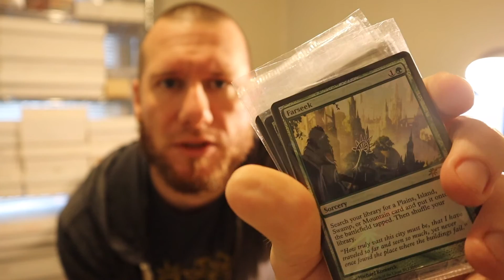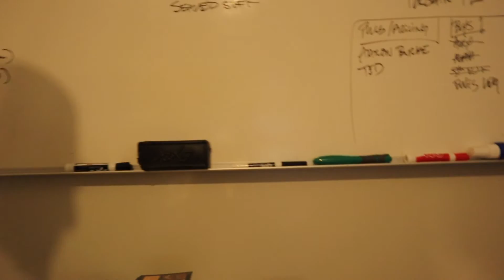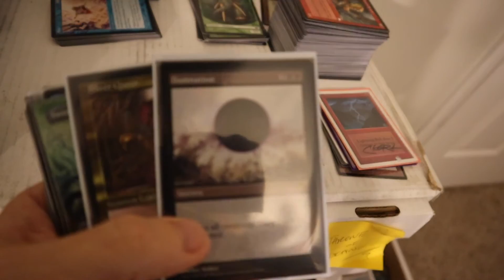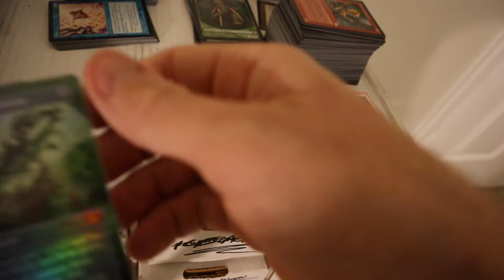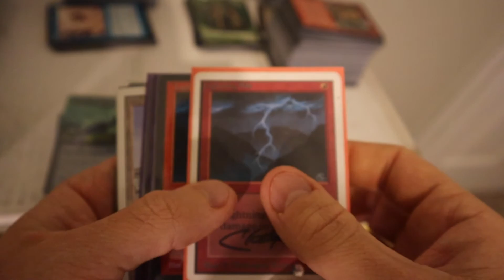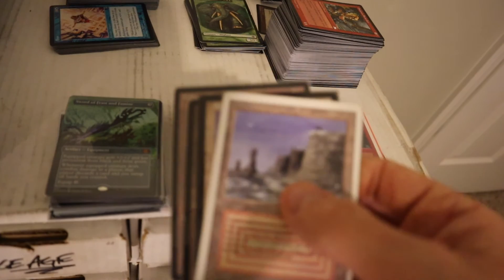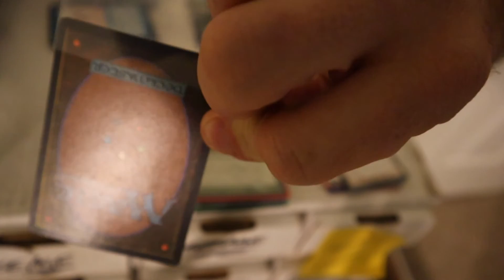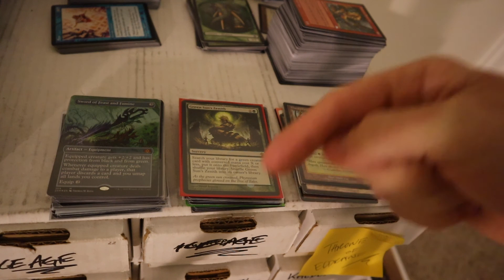The First Buyout - How Did it End Up?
So, I've been talking about the buyout in Virginia - So here's that video...very late ;P